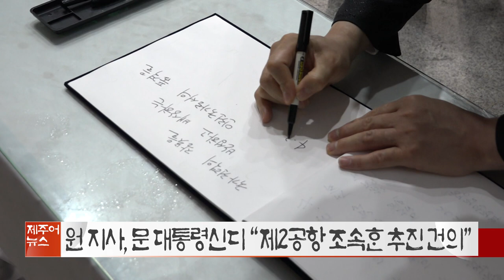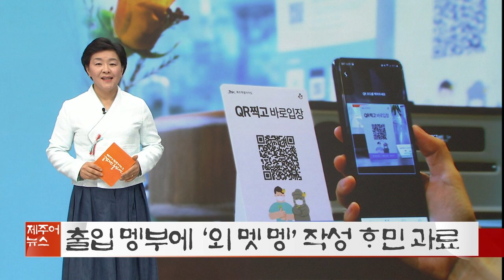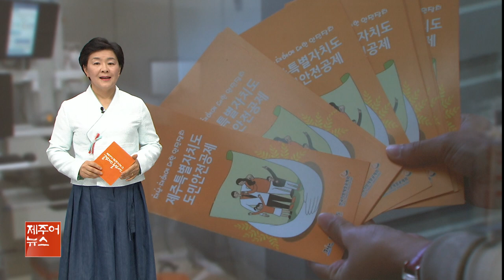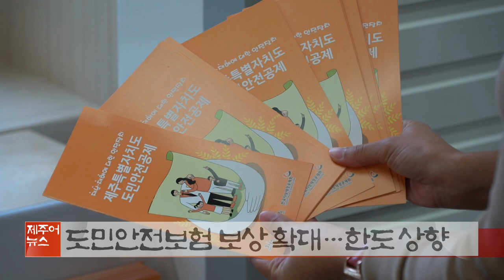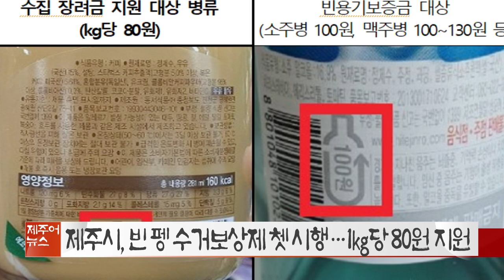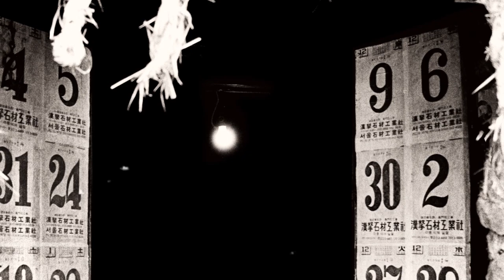KCTV 제주어뉴스 골암시민 들엄시민 210410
KCTV
제주방송
제주어뉴스
제주어
골암시민
들엄시민